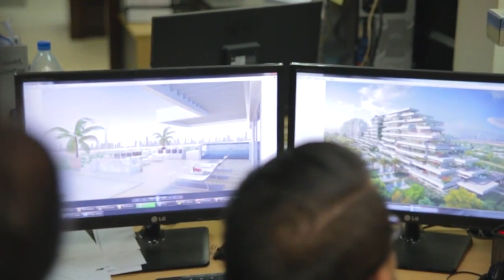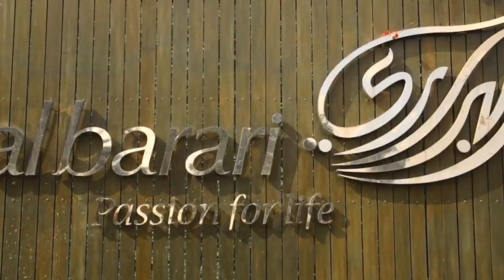Passion and inspiration for the destination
This film introduces the Zaal family, the visionaries behind Al Barari, Dubai.

Giving an insight into their personal passion for this project and their experiences of living at Al Barari, this film provides a first person account of the Zaal family's commitment to their home, Dubai.